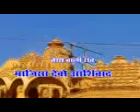prakash mali live8